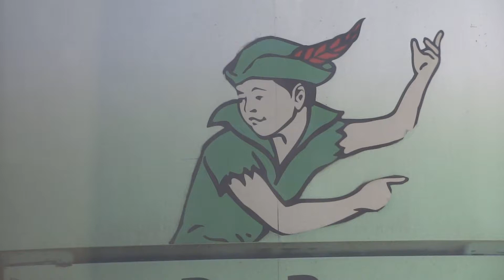【🚠中華民國台湾のNO.1交通情報局NANKAI夜行急行夢憶の旅人JKT75:世界バス交通転运駅🚠】美國彼得潘巴士线，Peter Pan MCI HIGH-STEP BUS。